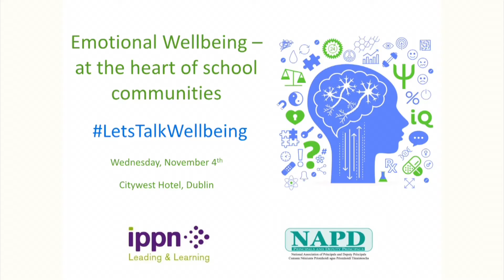LetsTalkWellbeing - Panel Discussion 2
National Emotional Wellbeing Symposium
Emotional Wellbeing – at the heart of school communities
Irish Primary Principals' Network (IPPN)